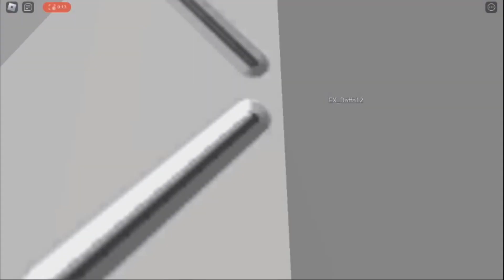Where did it go?